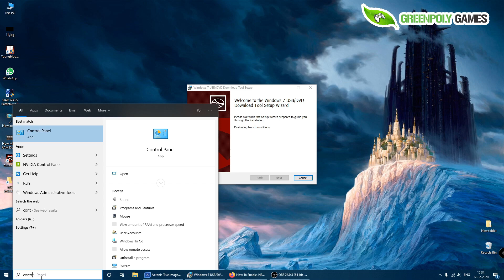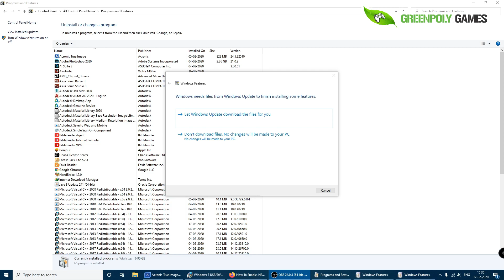This application requires NET Framework 2 0 Please install the NET Framework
Net Framework 2.0 fix

My System Specs are:
1. Processor
2. Motherboard
3. Ram
4. Graphics
5. PSU
6. Gaming Mouse
7. Mechanical Keyboard
8. Acer Gaming Monitor
9. Cabinet
10. Nvme 500gb

My Kits For Youtube Videos are Listed Here.

1. Camera

2. Prime Lens 1.8

3. Memory Card

4. UV Filter for Protection

5. Tripod

6. MIC

8. Soft Light Umbrella

9. Light Flikerfree Tubelight

10. Mini Tripod

11.

12. Gaming Mouse

13. Mechanical Keyboard

14. Acer Gaming Monitor